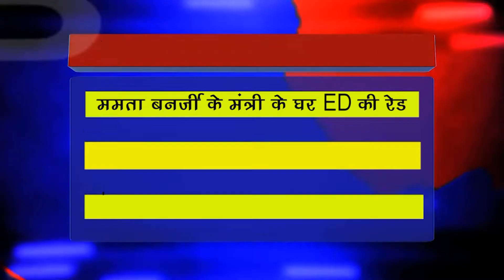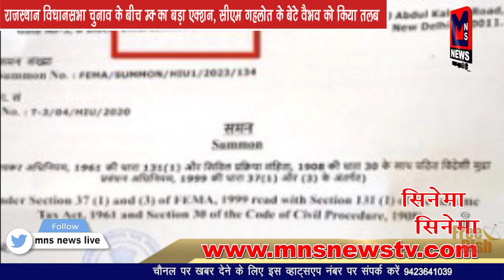MNSममता बनर्जी के मंत्री के घर ED की रेड, घोटाले से कनेक्शन आया सामने 8 ठिकानों को खंगाल रही एजेंसी